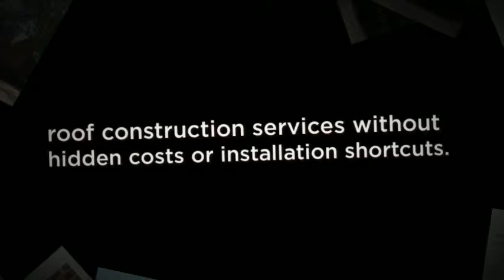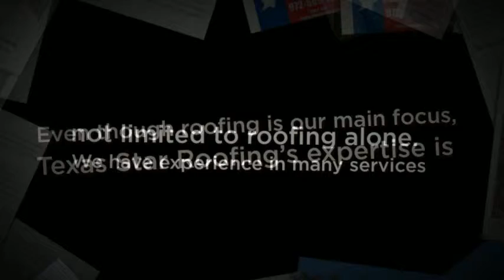Replacing An Entire Roof Is A Big Job, But Texas Star Roofing Is Up For The Challenge!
- Roofing is one of the most important, yet most costly investments you can make when it comes to improving your home. Improper, aged or substandard roofing will not only leave you wet in the rain, it can lead to a host of other more expensive problems. If you are selling your property, a well-chosen roof can yield a solid return on your investment. Let the professionals at Texas Star Roofing ensure that your roof functions as well as it look.